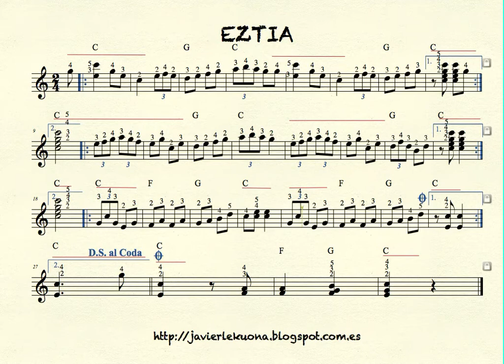31 Eztia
Eztia. Lectura de la partitura